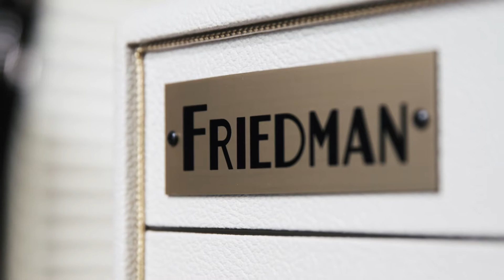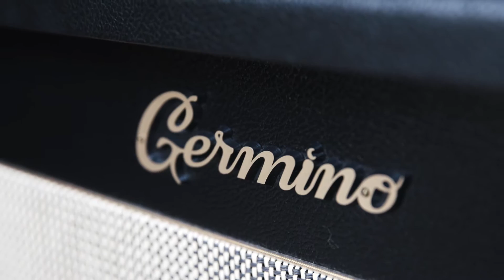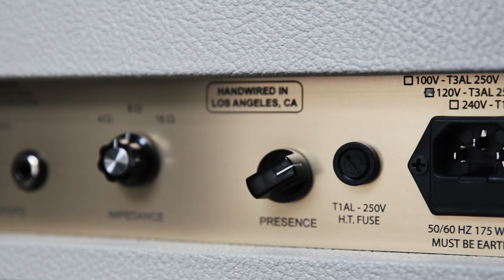Friedman Smallbox Wildwood Edition - Anderson Strat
Friedman Smallbox 50 Wildwood Edition, Anderson Classic strat straight in.
Digitech RP360 in effects loop with slight reverb on cleanish parts, slight reverb and delay on others.

Audio recorded with Zoom H1
Video recorded with Canon 5d Mark III w/ 24-70ii lens